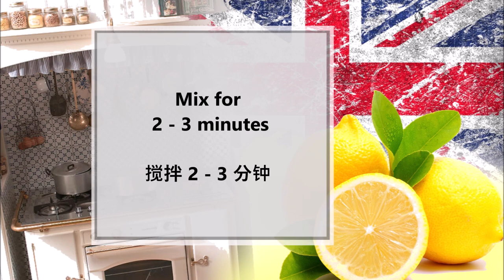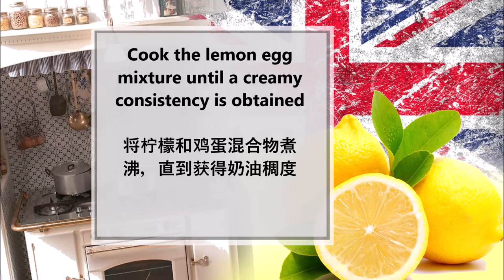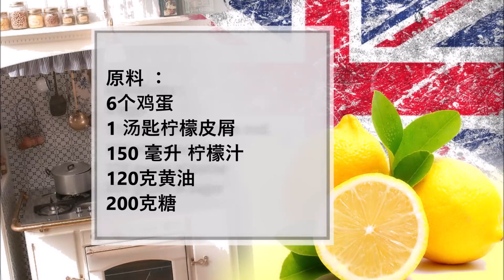Lemon curd original recipe / 柠檬凝乳原始配方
English :
6 eggs
1 tablespoon of lemon zest
150 ml lemon juice
120 grams of butter
200 grams of sugar

Place the sugar and grated lemon zest in a blender and blend for 2-3 minutes.
Then separate the eggs and use only the yolk. Beat the egg yolks with the sugar until creamy. Now add the lemon juice to the eggs and mix well.
Pour the mixture into a saucepan and simmer until it has a creamy consistency. Now add the butter and mix well.
Then pour into a glass jar and leave to rest in the fridge for 2 hours.

中文：
6个鸡蛋
1 汤匙柠檬皮屑
150 毫升 柠檬汁
120克黄油
200克糖

将糖和磨碎的柠檬皮放入搅拌机中搅拌 2-3 分钟。
然后把鸡蛋分开，只用蛋黄。将蛋黄和糖打成奶油状。现在将柠檬汁加入鸡蛋中并搅拌均匀。
将混合物倒入平底锅中，用文火煮至呈奶油状。现在加入黄油并搅拌均匀。
然后倒入玻璃罐中，在冰箱中静置 2 小时。